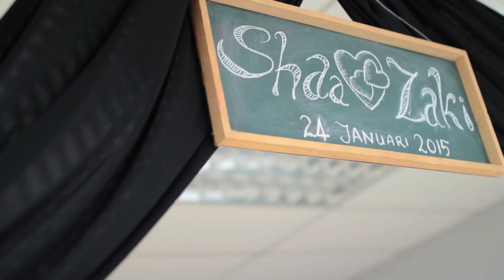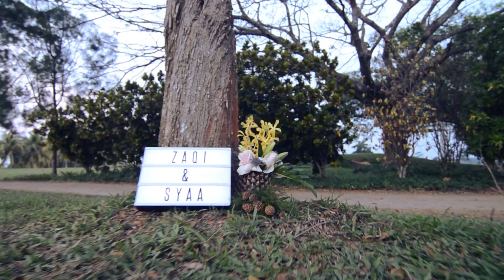Reception Syaa & Zaqi